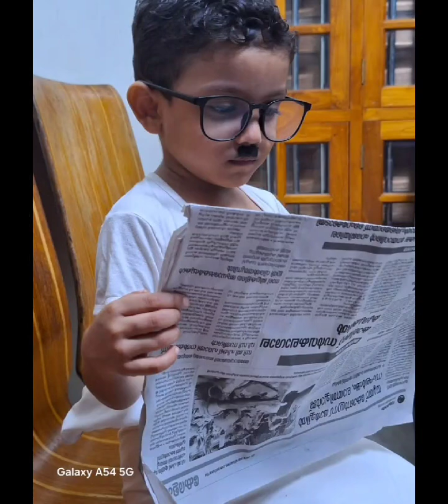July 5, 2024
Video from noorulislamalbirr